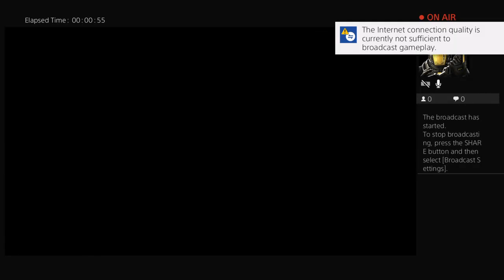Gta5 real life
Me and cruz have started a serers